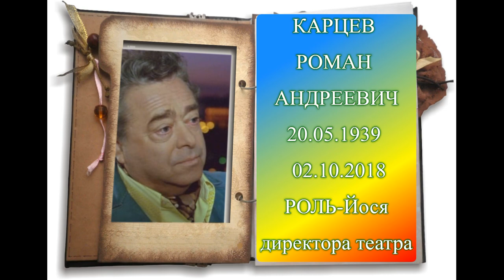УШЕДШИЕ АКТЁРЫ ИЗ ФИЛЬМА СТАРЫЕ КЛЯЧИ (2000)